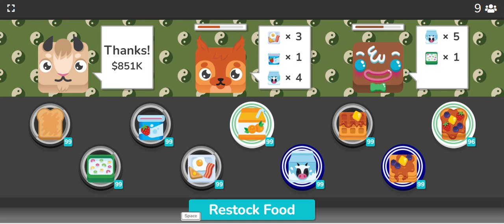Inflation is scaring me!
chat, why pay 100k+ for 5 milks, also, why do you need that many milks?